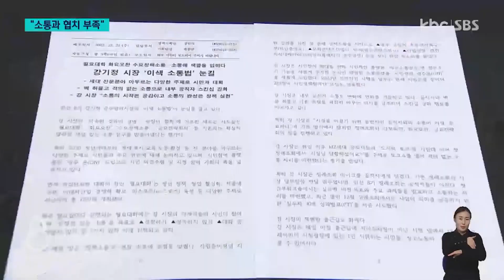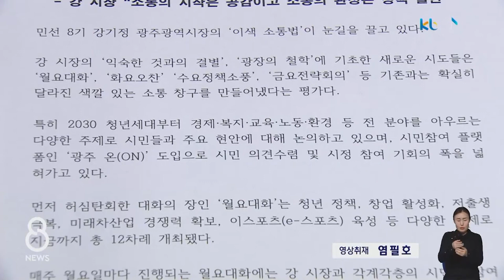'강기정 광주광역시장 6개월' 진단 나선 시민단체.."소통·협치 부족" / KBC뉴스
민선 8기 광주광역시가 출범한지 불과 6개월이 지났는데요.

지역 시민사회단체가 강기정 광주시장의 시정에 대해 '소통과 협치'가 부족하다고 강하게 비판했습니다.

이에 광주시는 예정에 없던 보도자료를 내고, 강 시장이 "다양한 창구와 주제로 소통하고 있다"고 반박했습니다.

정의진 기자입니다.